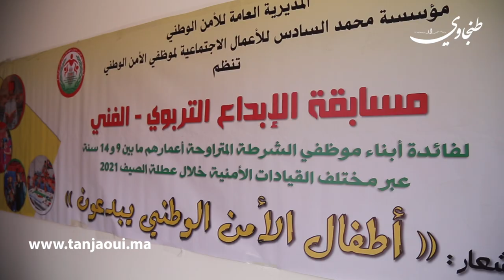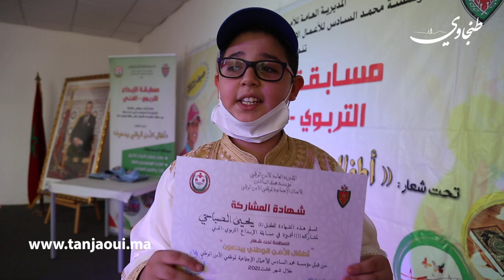طنجة.. ولاية أمن طنجة تكتشف مواهب أبناء رجال ونساء الأمن الوطني